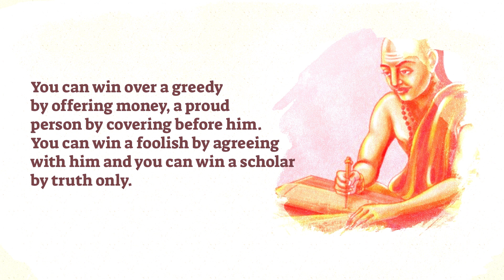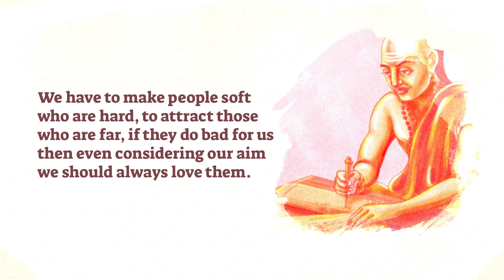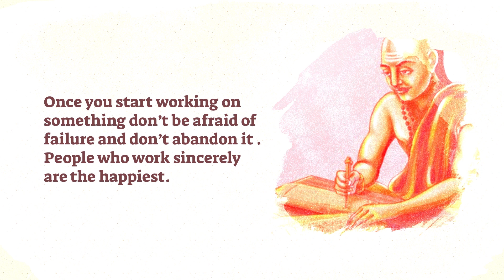Quarantine Motivation: "24 Chanakya Niti Quotes" I Wish I'd Known Earlier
Sometimes the inspiration you need to achieve your dreams can be found in a few simple words of wisdom. This is the best collection of 24 Powerful Chanakya Quotes That Will Inspire You to Be Successful.